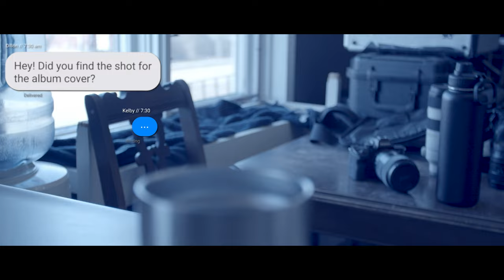Dillon Currie - "In My Town" (Official Music Video)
Starring:
Kelby Coburn
Dillon Currie

LYRICS

"In My Town" by Dillon Currie

In my town, no one ever disagrees.
In my town, no one ever questions your beliefs.
In my town, everything is as it seems.
In my town, no one ever questions anything.

In my town, everything is beautiful.
In my town, no one ever feels like they're alone.
In my town, no one even locks their doors.
In my town, everything that's mine is also yours.

It's so perfectly beautiful.
Nothing changes and no one knows any different.
Oh, I suppose it seems like I'm living in a dream.

Everything is beautiful.
Everything is beautiful.

Oh, I suppose it seems...I'm living in a dream.

Am I living in a dream?

Thank you to FACTOR Canada and Creative Saskatchewan for providing financial support used for recording "In My Town" and Dillon Currie's upcoming debut album, to be release in 2023.

"In My Town" is the first single from Dillon Currie's upcoming debut solo album and was recorded at Skullcreek Studios in Saskatoon, Saskatchewan, Canada. Special thanks to Aspen Beveridge, Kelby Coburn, Lucky Charlie's Pub & Pool, and the entire Prehistoric Productions team.